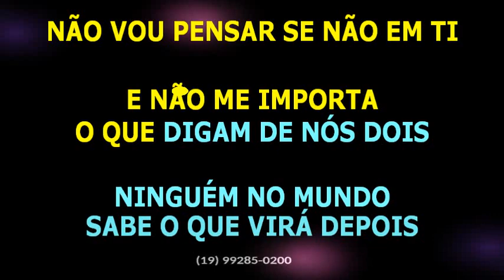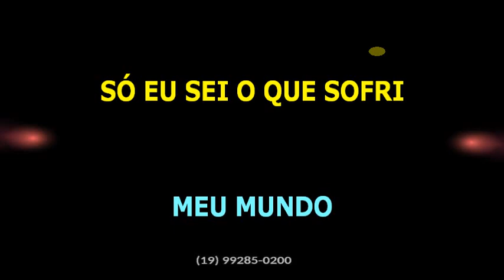Ricardo Henrique • Meu mundo